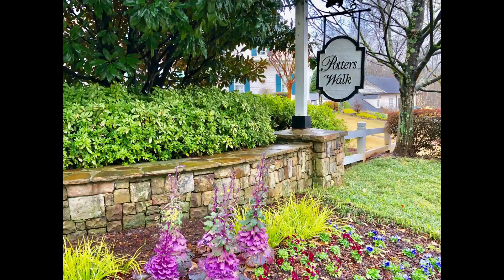4261 Potters Walk - Atlanta, GA 30342 - 01